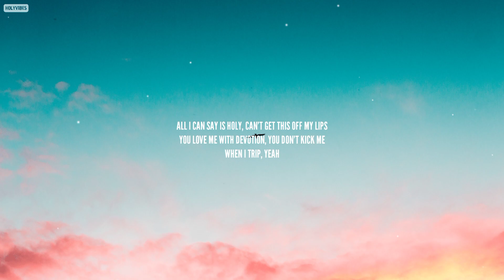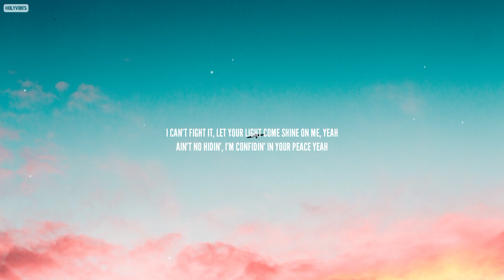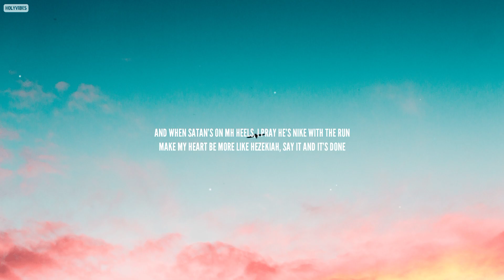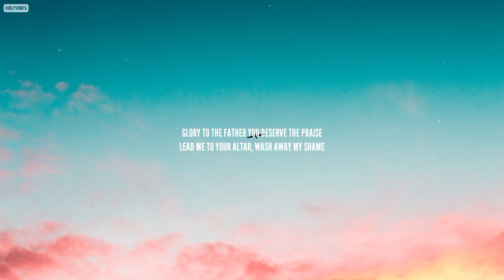HULVEY - ALTAR (FT FORREST FRANK) | LYRICS